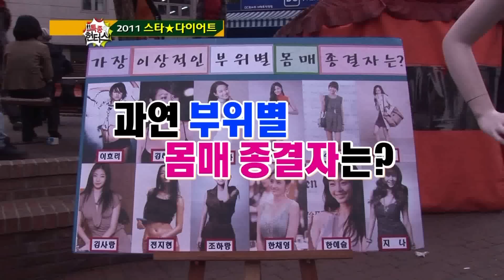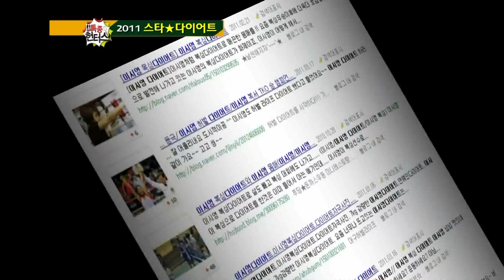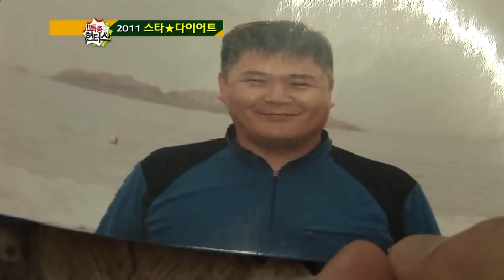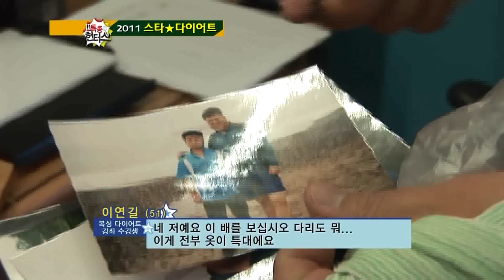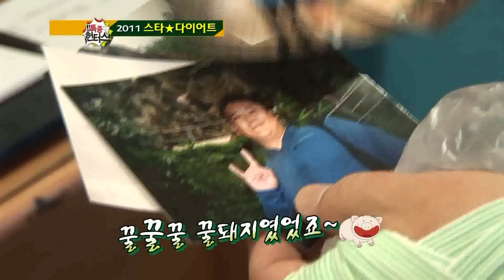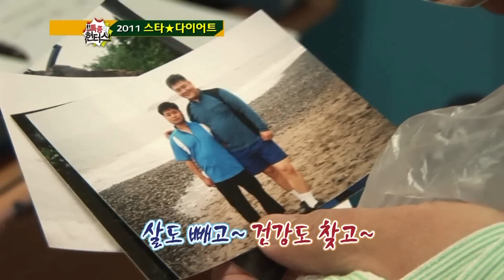[특종 헌터스 Scoop Hunters] eps 155 "스타들의 다이어트"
루틴한 일상은 지겹다? 하지만 일상을 지루함의 연속으로 생각하기에는 세상엔 너무나도 희한한 일들이 많다! 스타, 기인, 달인, 도인, 그리고 각종 황당사건까지.. 때로는 웃음으로 때로는 감동과 충격으로 우리 일상에 활력을 선사할 수많은 신비한 사건들! 특종 헌터스!!

Celebrities, eccentric personalities, masters, ascetics... There are so many unique people, and so many special stories too. The 'Scoop Hunters' find them and provide you with fun and surprises.